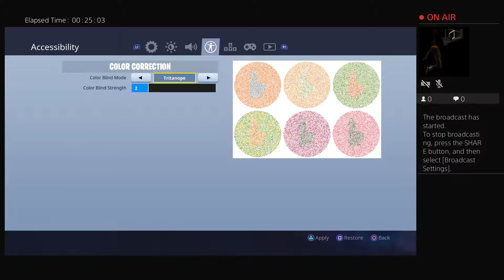Fortnite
I am cool